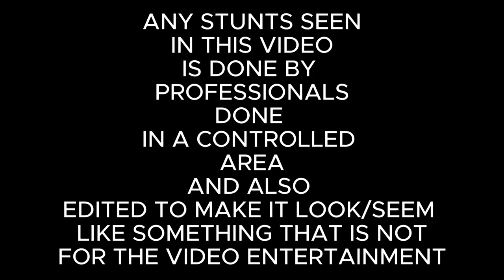Living In A Real Life Side Quest ! (Must Watch)